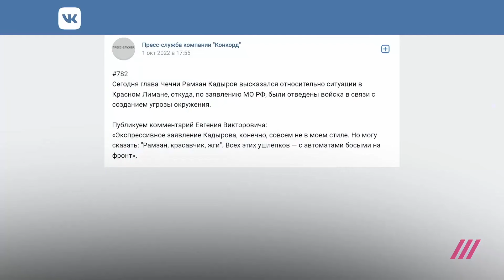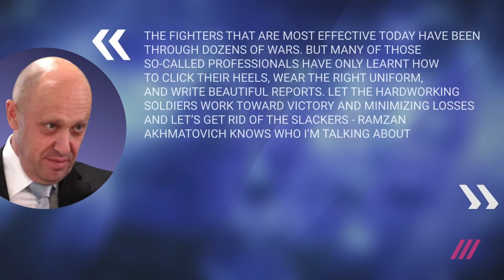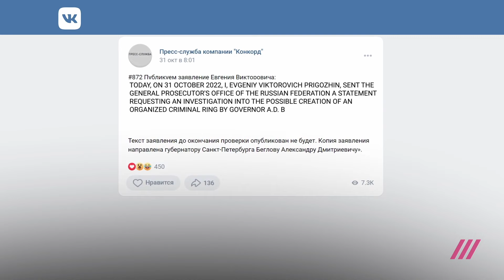Prigozhin Unleashed: Putin's Chef Lashes Out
Out of the shadows, the CEO of Wagner Group called for a General to be fired, and when Ramzan Kadyrov gave the thumbs up on social media, Alexander Lapin was sent packing. Now Evgeniy Prigozhin is shaking his fist at Alexander Beglov, the Governor of Saint Petersburg in a fight between a snake and a poisonous toad. Hard to take sides, but when Prigozhin wins, the model for future removals will be in place. For Vladimir Putin this is a way install the guy who recruits prisoners at the very top of a power vertical that sustains the President's role as stabilizer of the system. Watch this TV Rain clip and see why every authoritatian wartime leader has an unelected side-kick whose nickname should aways be "Fist".